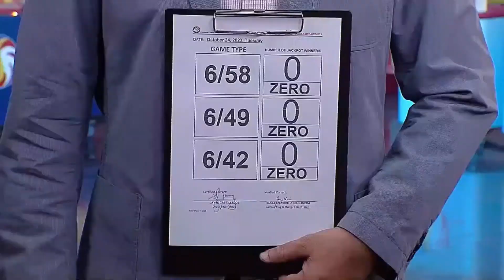October 24, 2023 Tuesday PCSO Lotto Result